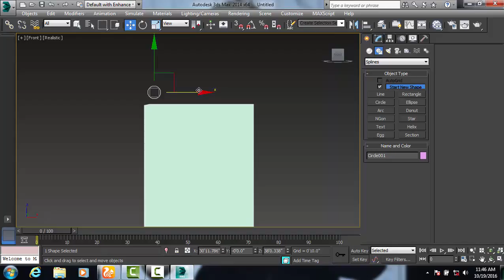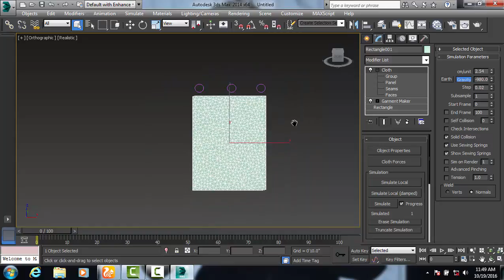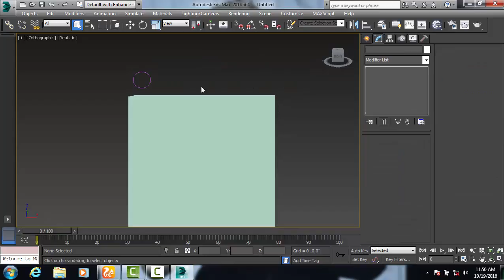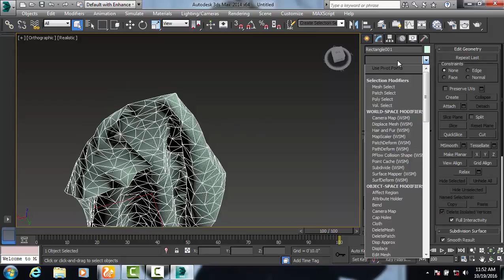3ds max curtain modelling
cloth modelling in max